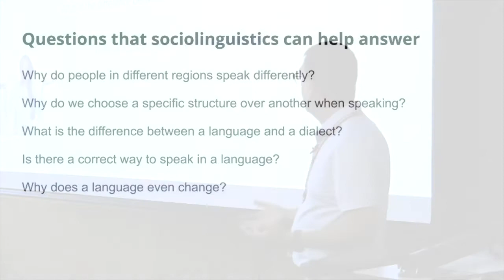M1.C2. What questions can sociolinguistics help answer